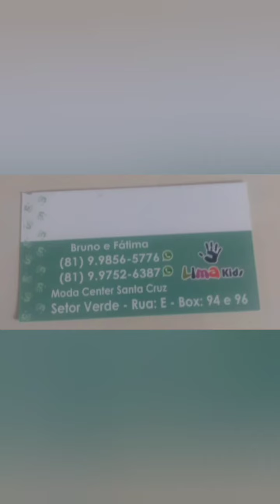ESPECIAL MODA MASCULINA ADULTO É INFANTIL MODA CENTER SANTA CRUZ CAPIBARIBE PERNAMBUCO